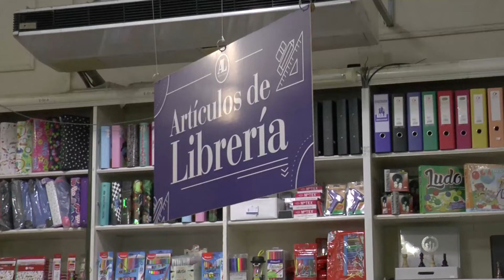BILLETERA SANTA FE: LANZARON UNA CANASTA ESCOLAR DE 23 PRODUCTOS A $2490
JUAN MARCOS AVIANO – SECRETARIO DE COMERCIO
GREGORIO VIETTO - SUBSECRETARIO DE EDUCACIÓN SECUNDARIA
NICOLAS TULA – COMERCIANTE